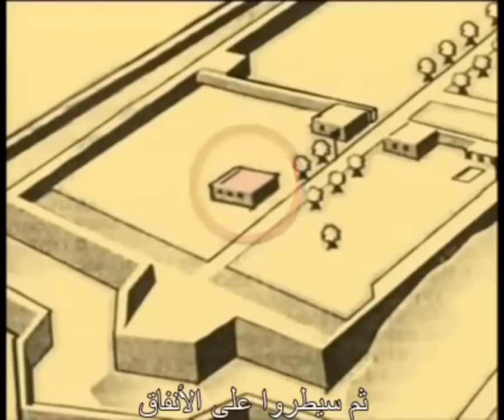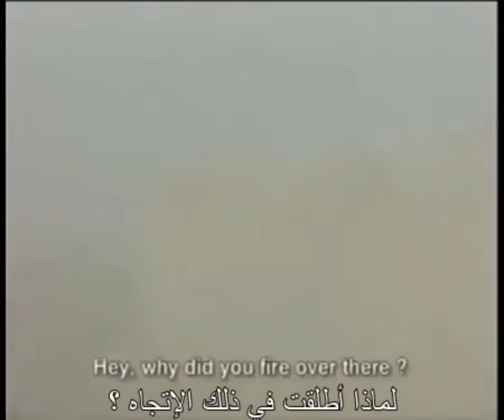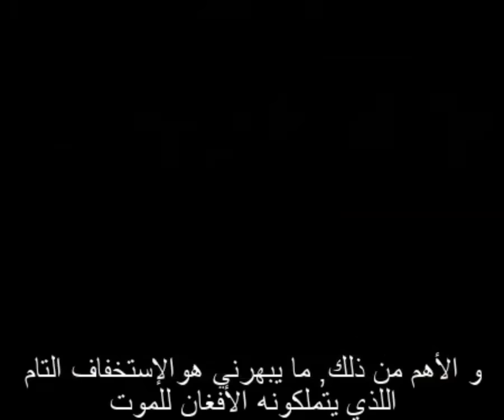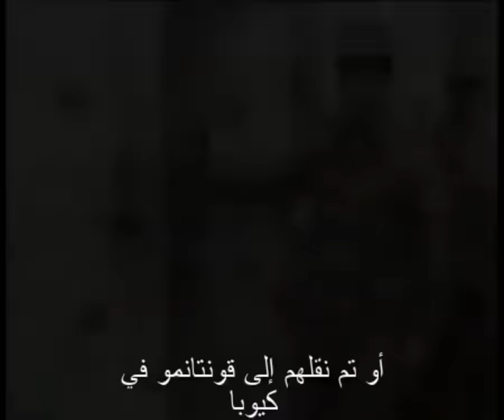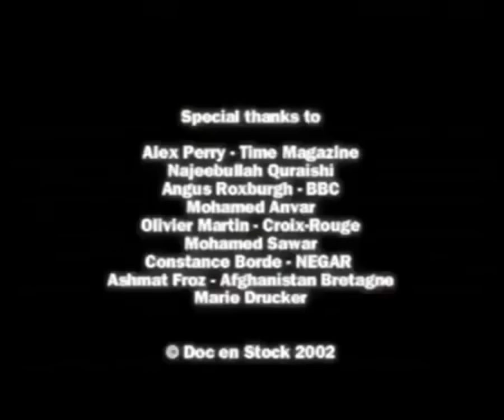الفلم الكامل المترجم لقلعة جانجي (قلعة الموت) أفغانستان